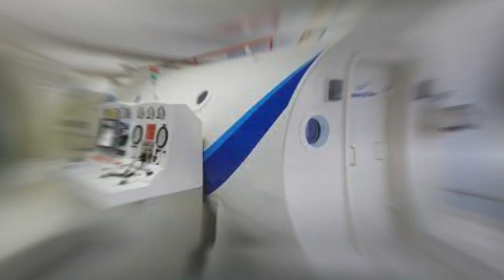CAULY LESIONADO!!! - COMO SERÁ TRATADO A REFERÊNCIA TÉCNICA DO TIME? CÂMARA HIPERBÁRICA UMA SOLUÇÃO?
Olá fans do esporte e torcida do Bahea! canal a f s sports de volta para mais um vídeo! Bemvindo a todos! Falando à torcida do Bahia! O meio campo Cauly, do esporte clube Bahia, teveuma lesão muscular no jogo contra o Grêmio pelas quartas de final da Copa do Brasil. O jogador é o destaque técnico do time na temporada pelo talento, habilidade e criatividade. O craque do time, Já que Biel, atacante também lesionado, revesava com ele o quesito destaque técnico. A respeito das lesões, também está lesionado Jacaré, o ala de Renato Paiva que juntamente com Biel estão sendo tratados do modo covencional e é previsto 90 a 120 dias para volta. Recentimente se juntou a dupla o goleiro Danilo Fernandes. Será que o DM do Bahia, não tem como opção a, ocxigenoterapia hiperbárica??? Este tratamento já conhecido a décadas, e até um ex atleta do Bahia, Preto Casagrande, já se beneficiou dela nos anos 2000, reduzindo o retorno aos campos em 50% do tempo após lesão. A ocxigenoterapia é obtida através de um equipamento, a câmara hiperbárica, onde hospitais, clínicas, clubes e até atletas de alto nível e poder financeiro como Hulk do Atlético Mineiro possuem. A câmara é um equipamento que oferece ao paciente um fluxo de 100% de oxigênio, que, comparado a apenas 21% que se respira no ar atmosférico, proporciona benefícios para a saúde incluso, acelerar a cura de lesões musculares. Aí fica a pergunta, será que os atletas do Bahia estão se beneficiando deste método medicinal? Quem acompanha o noticiário esportivo, não ouve falar disto nos últimos anos por aqui! Fica o questionamento! Até o próximo vídeo!